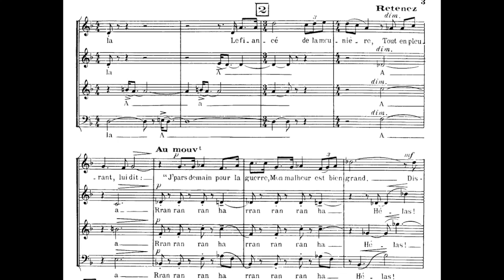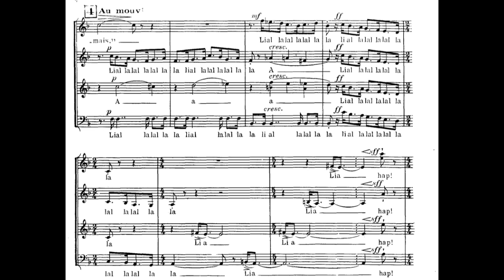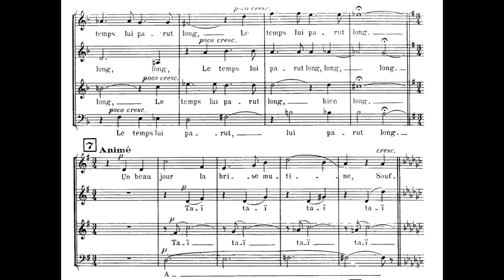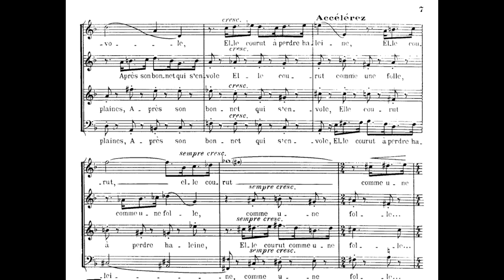Florent Schmitt - À contre-voix : VI. Bonnet vole (1943)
No. 6 of the 6 choruses for mixed chorus, Op. 104.

Performers : Chamber Chorus of the Liszt Ferenc Music Academy, conducted by István Párkai.